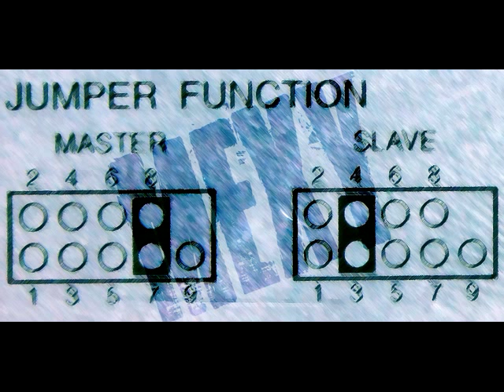Chris Newby - Deescomatic (1998)